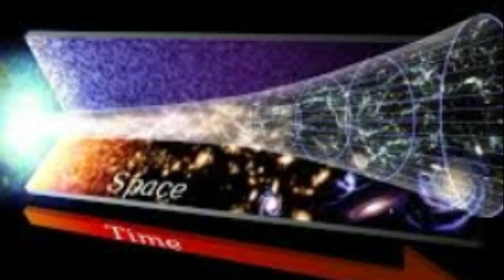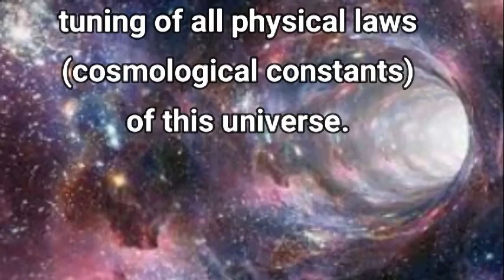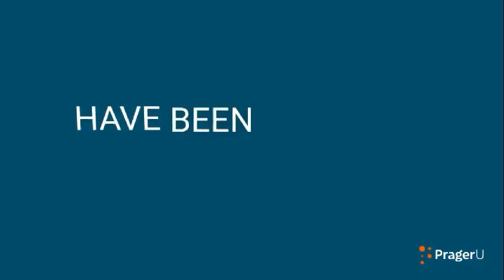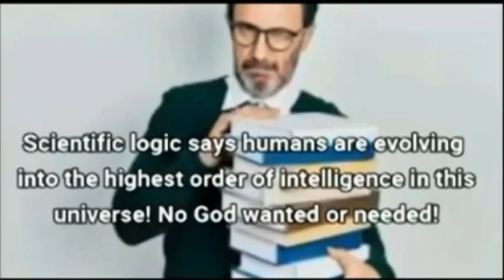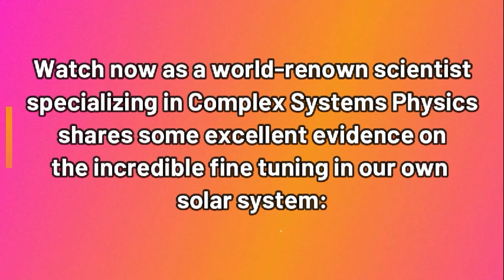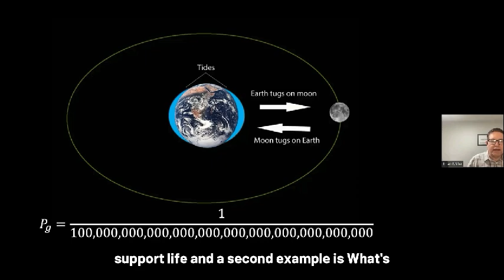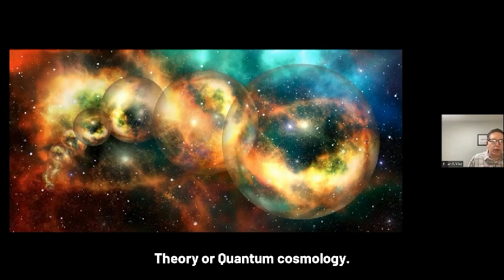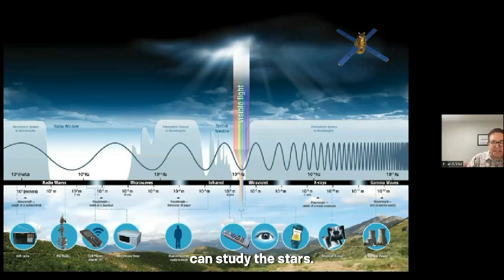"Is God Really Dead?!" (video #2, the Universe and Life's Design)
Intelligent Design of the universe was the subject for video #:1 of this series.  Now we continue to explore the newest scientific evidence pointing to staggering design evidence of both the vast universe in which we live and specifically in the amazing programming of life on our special planet.

Sources and Resources.  Thanks to all I.D. experts presenting below:
* Thanks to Dr. John Lennox and to his wonderful, thoughtful interviews on life, the universe and the Christian faith in many YouTube videos.